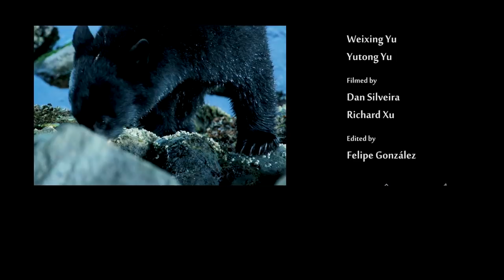Crazy adventure in Alaska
Alaska represents the true american dream of freedom.

On this harbor house trip, Dan Silveira and Richard Xu guide and film a few guests to fully embrace a piece of the last frontier.

Dinner was always a mission to be filled or go to bed hungry, so everyday they searched for food. They fished for halibut, salmon, rockfish crab, shrimp, and even went freediving in the cold murky waters for crab, sea urchins, and sea cucumbers.

When the tide was l ow, they foraged for mussels, clams, and seaweed.

Every dinner was a delicious feast and represented a full day of hard work and time spent learning from nature.

Topside filming by Dan Silveira and Richard Xu
Underwater Filming by Dan Silveira

Editing by Felipe Gonzales